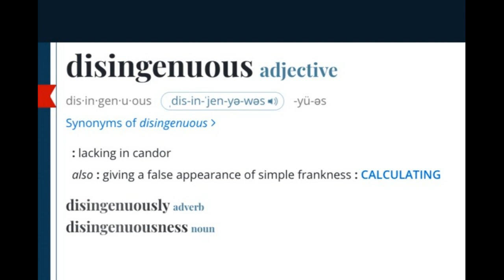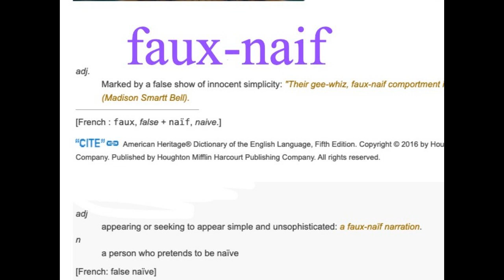GRE VOCABULARY - disingenuous